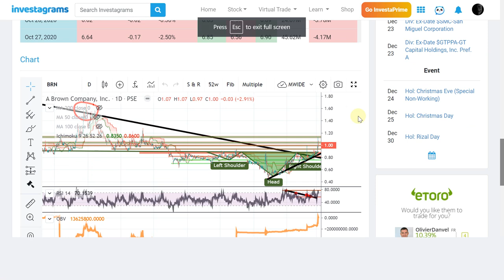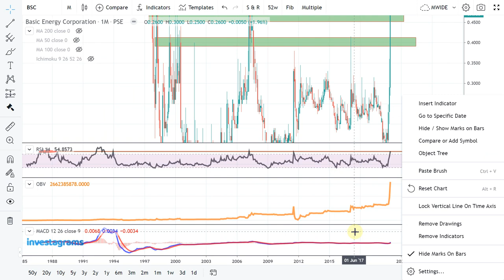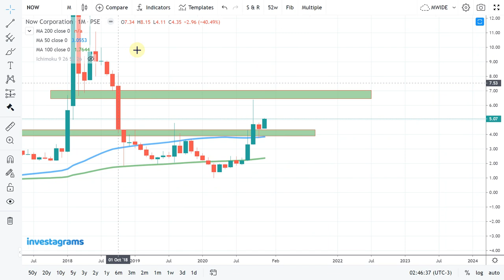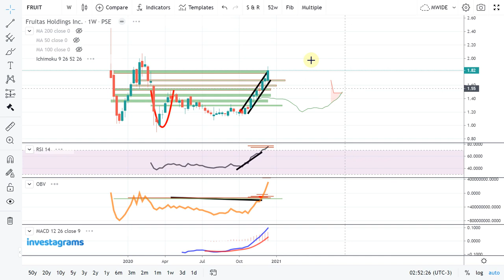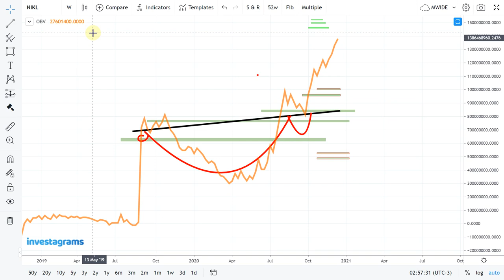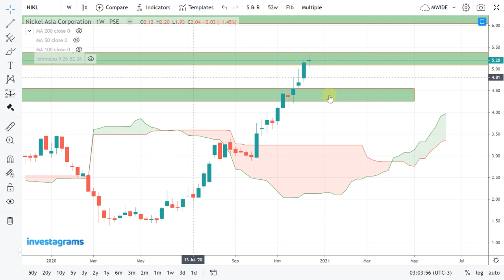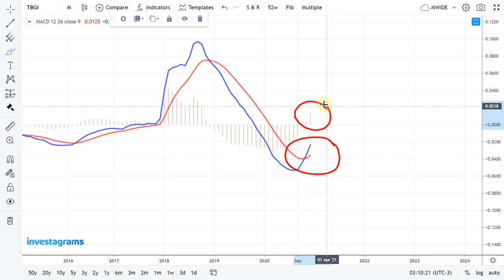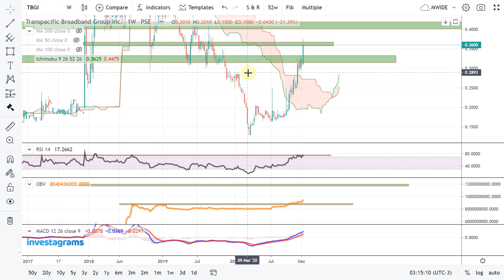[STOCK MARKET] MACROVIEW UPDATE OF BSC, NOW, FRUIT, NIKL, TBGI: SUNDAY RECAP | TECHNICAL ANALYSIS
PSE TRENDING STOCKS ANALYSIS (DECEMBER 2020) | ColFinancial | Investagrams
$BSC
$NOW
$FRUIT
$NIKL
$TBGI